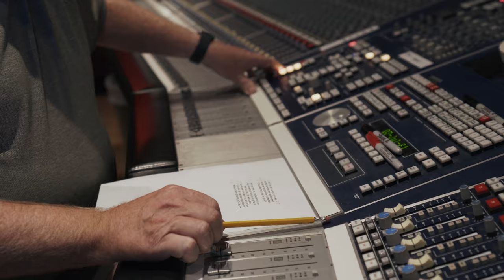Jordan Rowe - 10-4 (Behind The Song)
Jordan and one of his co-writers on "10-4", Hunter Phelps, get together and discuss how the song came to life from start to finish!

Lyrics:
Breaker breaker all trucks in the way back
Calling all coolers to the brown bag
Aint no six pack sitting in the floorboard
Its the kinda night you need at least 10 for

If you get in a bind on your way out
And that 4 wheel drive gets sunk down
And the red clay grounds up to the door
Call a buddy that’s what you got 10 for

If you're thinking I’m a certified son of a gun
Haul a whole lotta country in my ol half ton
Work like a dog til the work gets done
Give the beer off my back if you ain’t got none
If you think I got a bad case of good ol boy
Ya Damn right buddy that’s a big 10-4

Baby’s looking good in her wranglers
She’s sweeter than a strawberry acre
She gets it from her Mama and the Good Lord
And there’s more that I could give her a 10 for

Think I’ve had too many time to take it to the house
I say well roger that 10-4 over and out

Writen by: Jordan Rowe / Hunter Phelps / Drew Parker
Director: Emma Kate Golden
Producer: Taylor Rasnick
DP: Dylan Rucker
Steadicam: Trent Millspaugh
1st AC: John Peters
3rd Cam Op: Jason Hassell
Gaffer: Braden Payne
Audio Engineer: Andrew Scholz